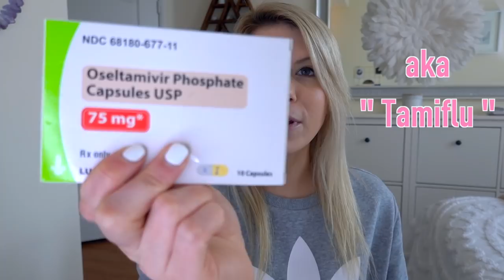How to beat a COLD/FLU in ONE DAY | 7 Supplements - How I did it FAST! 😷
Today I’m going to share with you how I got over the flu in ONE DAY!
You can also use these tips and tricks to help you fight off common colds!
This is the third year in a row that I have had the flu and my symptoms were SO much shorter this time because I added these seven supplements. Make sure you watch the entire video because I explain why I bought each of the supplements AND exactly how I took them.

ALSO - you can find pros and cons of all these supplements online. Please don't dislike or post negative comments because you found an article "disproving" something mentioned in the video. You can always find information to support or negate any opinion on the internet.

FINALLY, I believe that everyone should get the flu shot to prevent getting the flu in the first place, but if you did get the flu shot and still managed to get the flu (like I did 2 years ago) then keep watching!